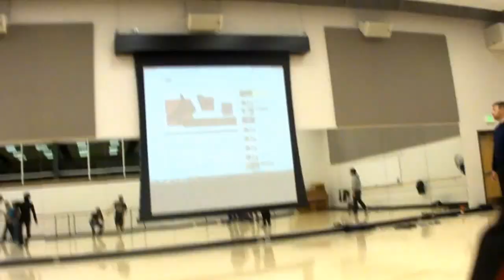Break time at BYU-Idaho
Evening of dance.